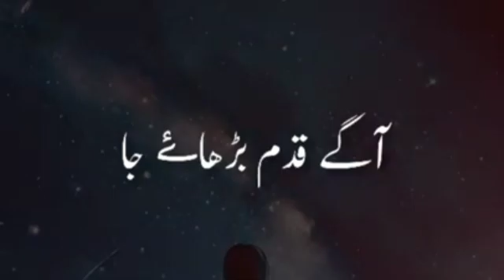molana Tariq Jameel poetry | molana Tariq Jamil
📌keywords📌